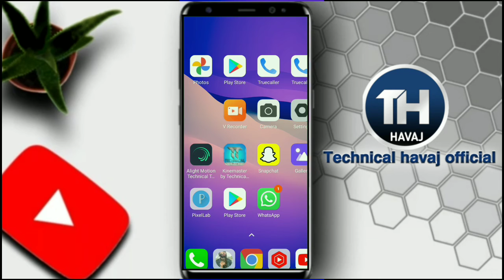Rakashabandhan new poster banata Sikho રક્ષાબંધન નું પોસ્ટર બનાવતા શીખો